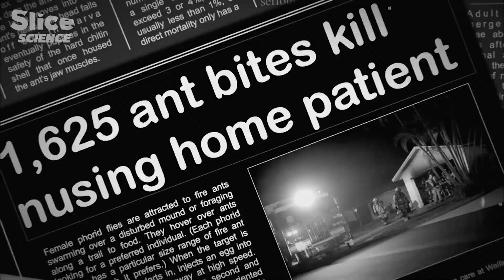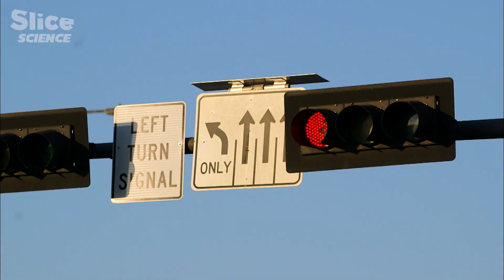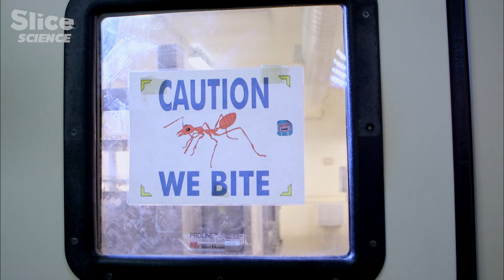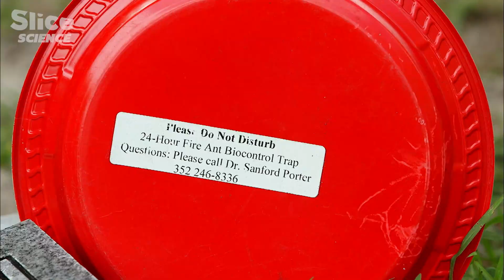The Massive Ecological and Economic Damage of Fire Ants | SLICE SCIENCE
The fire ant strikes fear in all those who cross its path, and with good reason: this ant is taking over the world. A colony can contain up to 40 million individuals.

It exterminates all other species, confiscates food for its own use, and ferociously defends its territory. It is commonly called the fire ant because of the burning venom that it injects with its stinger, located at the extremity of its abdomen. In order to understand the devastating success of this seemingly insignificant insect, scientists study the fire ant’s strategies to conquer new territory, and test methods to control its expansion.

Documentary: Conquerors : Fire Ant
Directed by: Vincent Amouroux